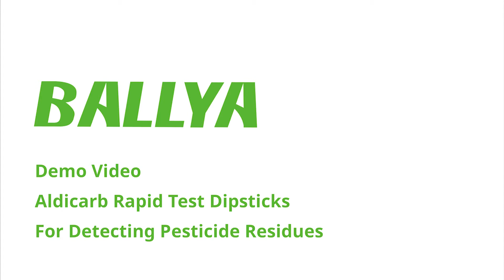Aldicarb Test - Detection of Aldicarb in Enokitake- BALLYA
Aldicarb Rapid Test is based on the Colloidal Gold Immunochromatography to detect the Quinolones residues in aquaculture products. This kit can be applied for on-site rapid or lab testing by various departments.